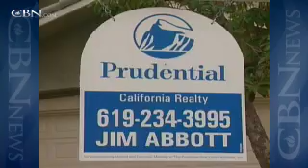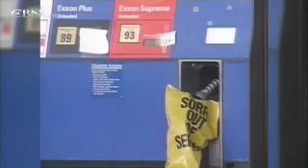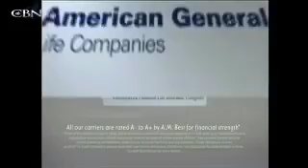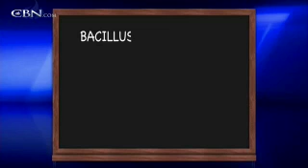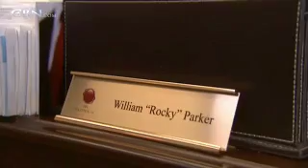News Channel Midday Edition: June 23, 2011 - CBN.com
Watch the June 23 edition of the CBN News Channel's Midday News with Efrem Graham.  Top Stories -- Afghan Drawdown Plan Draws Mixed Reactions, Fed Cuts Economic Growth Forecast, and more... The Christian Broadcasting Network CBN